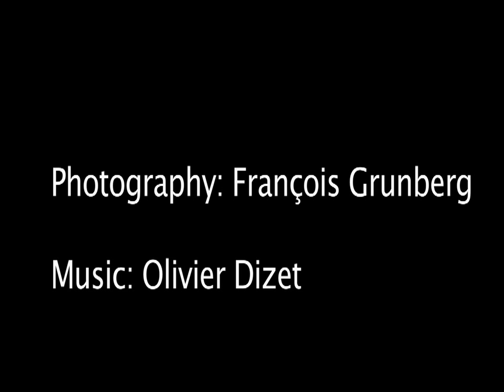Kelimutu Time Lapse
Time Lapse from the top of the Kelimutu in the Flores Island in Indonesia may 2012, vue on the blue lakes